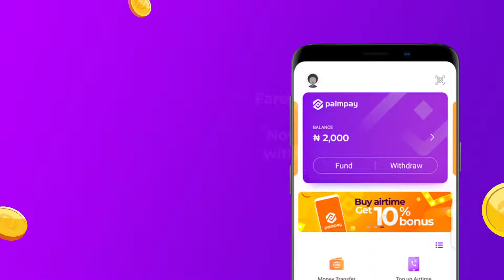PALMPAY TELECOM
AGILE invites you to PalmPay, register and login to PalmPay to earn new user rewards